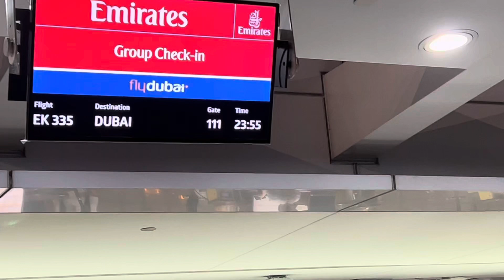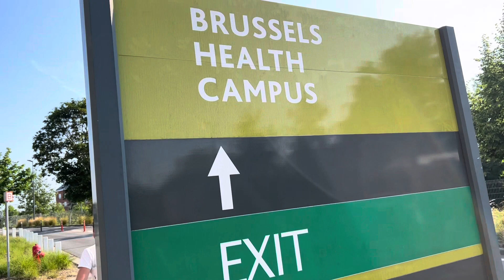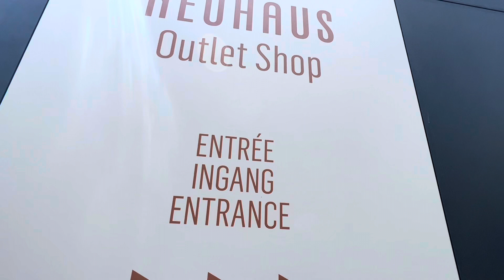Brussels , Bruges Belgium June 15-19 , 2023